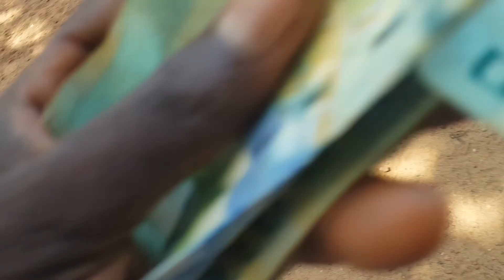Bathe video making part 1